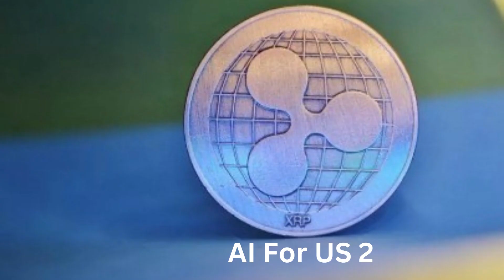AI XRP NEW NEWS UPDATES